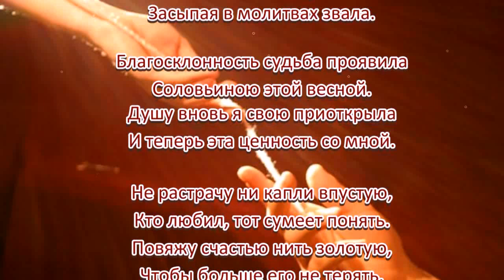«Золотая нить для счастья» 💢 Стихи Лидии Тагановой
Жемчугами украсив запястья
Из росы на цветущем лугу -
Заспешило навстречу мне счастье,
Я его упустить не могу.

Приглашу в дом и сердцем согрею.
Расскажу, как мечтая ждала.
И ночами надежду лелея
Засыпая в молитвах звала.

Благосклонность судьба проявила
Соловьиною этой весной.
Душу вновь я свою приоткрыла
И теперь эта ценность со мной.

Не растрачу ни капли впустую,
Кто любил, тот сумеет понять.
Повяжу счастью нить золотую,
Чтобы больше его не терять.